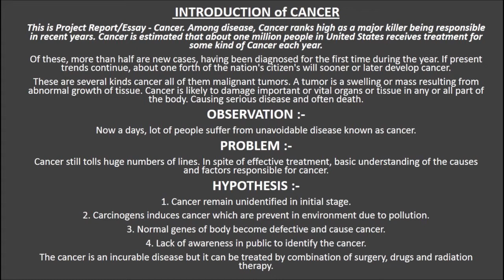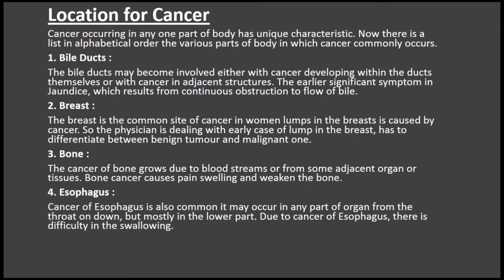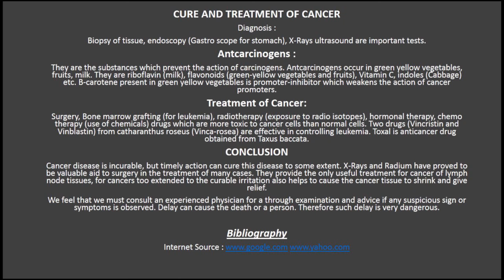Cancer||Biology project file Class 12